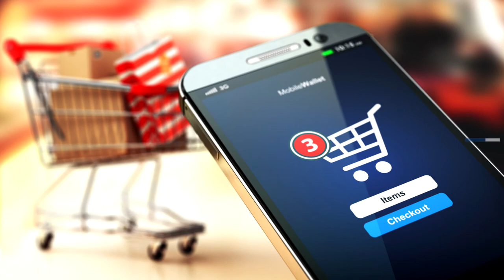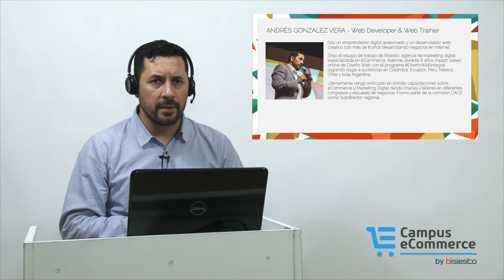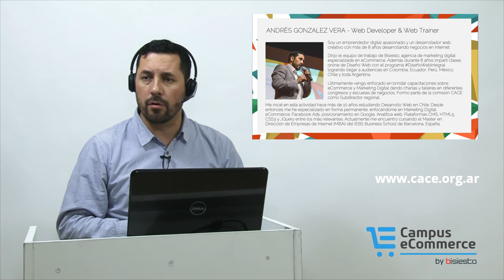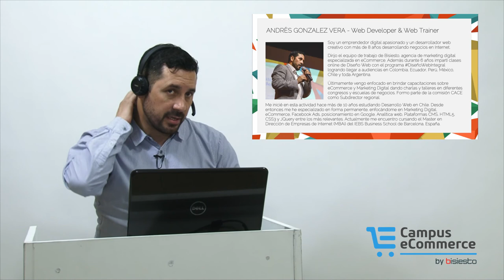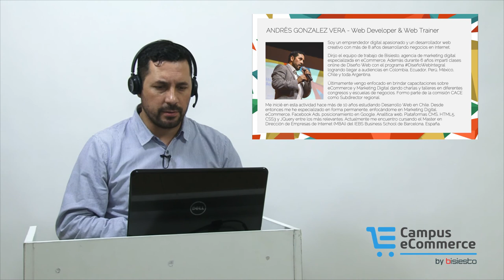Como Vender por Internet - Clase 1 - Video A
Presentación institucional del programa de estudio del curso ComoVenderporInternet.